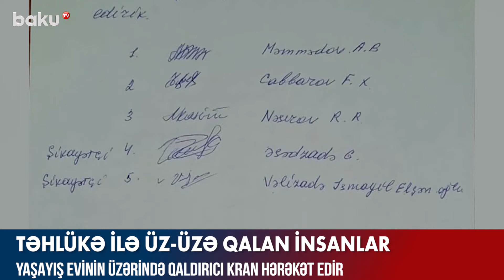Ölümün gəl-gəl dediyi insanlar - AYNUR ZAHİD, BAKU TV